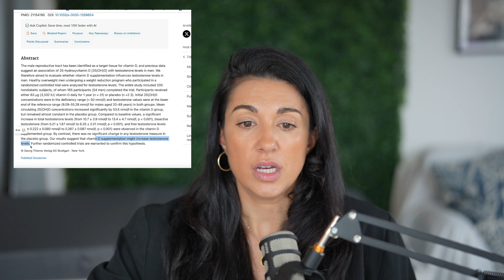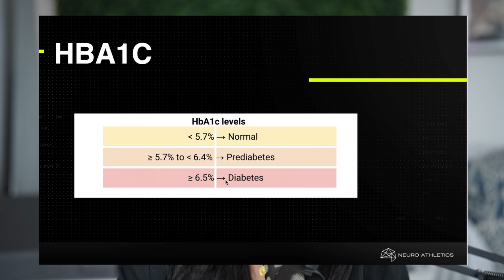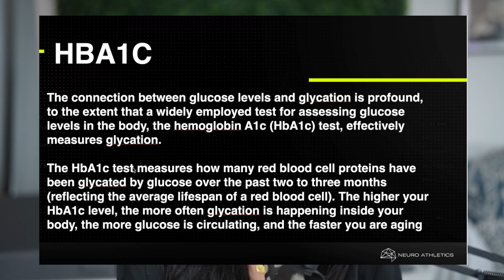This CEO DOUBLED His Revenue With This Health Protocol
In this video, I share how to unlock your full potential and take control of your life. I share a case study of one of my clients and how he took back control of his life and crushed it in his business.

If you are serious and want to start taking your life, health & wealth to the next level, book in a 1 on 1 call with me here and we'll put together a plan and share how the program works

Jeff Bezos, Elon Musk, Bill Gates, Warren Buffett, Mark Zuckerberg, Larry Ellison, Larry Page, Sergey Brin, Mukesh Ambani, Amancio Ortega, Carlos Slim Helu, Bernard Arnault, Michael Bloomberg, Steve Ballmer, Alice Walton, Jim Walton, Rob Walton, Charles Koch, David Koch